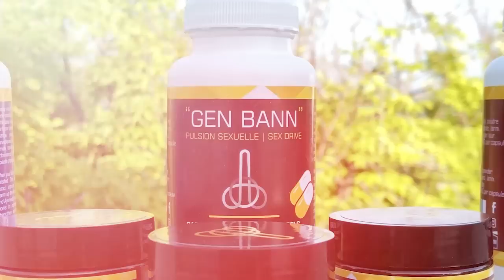Mezanmi gen zen nan larepiblik, Yonyon 400 mawozo frape ankò, Minis Quitel pete kiye